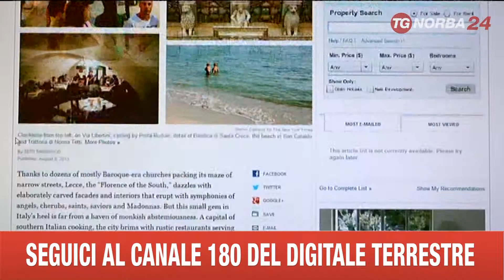LECCE ALLARME FEDERALBERGHI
NONOSTANTE LE PREVISIONI INCORAGGIANTI DEI MESI SCORSI, QUEST'ANNO LE PRESENZE TURISTICHE NEL SALENTO SONO IN CALO. ALLARME DI FEDERALBERGHI.